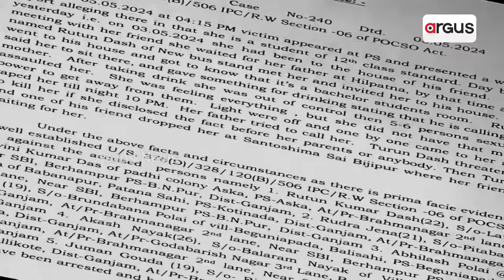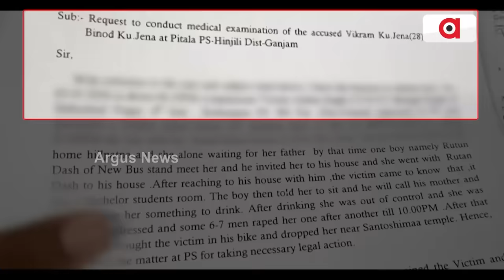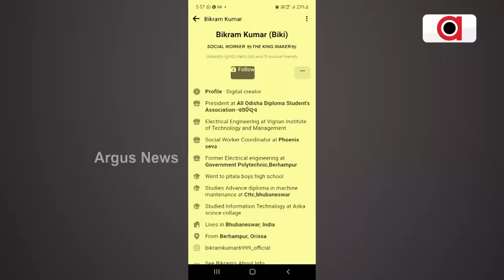ବ୍ରହ୍ମପୁର ଗଣଦୁଷ୍କର୍ମ ମାମଲାରେ ଆଉ ଏକ ଖୁଲାସା || Brahmapur Gangrape Case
ମୁଖ୍ୟ ଅଭିଯୁକ୍ତର ବିକ୍ରମ ଜେନାଙ୍କ ଲିଙ୍କର ବଡ଼ ପ୍ରମାଣ । 4 ଘଣ୍ଟାରୁ ଅଧିକ ସମୟର ଜଘନ୍ୟ କାଣ୍ଡ । ମେସକୁ ଡାକିନେଇ ଯୁକ୍ତ ଦୁଇ ଛାତ୍ରୀଙ୍କୁ ଡ୍ରିଙ୍କସରେ ନିଶା ମିଶାଇ ଗ୍ୟାଙ୍ଗରେପ୍ । ଅଭିଯୁକ୍ତ ବିଜେଡି ନେତାଙ୍କୁ ପୋଲିସର ଘଣ୍ଟଘୋଡ଼ା ଅଭିଯୋଗ ।